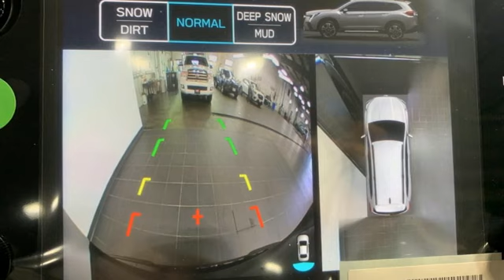New 2023 Subaru Ascent Christiansburg VA Blacksburg, VA SU230447 - SOLD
Year: 2023
Make: Subaru
Model: Ascent
Trim: Sport Utility
Engine: 2.4L 4 Cylinder Engine
Transmission: CVT Transmission
Color: CRYSTAL_BLACK_SILI
Stock #: SU230447
VIN: 4S4WMAKD2P3454131